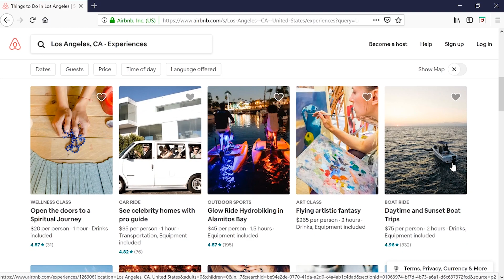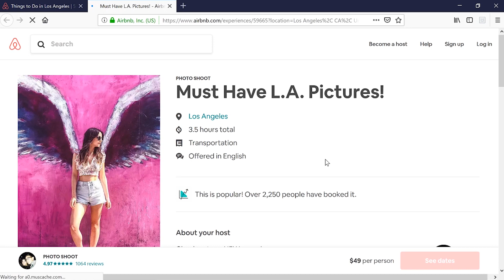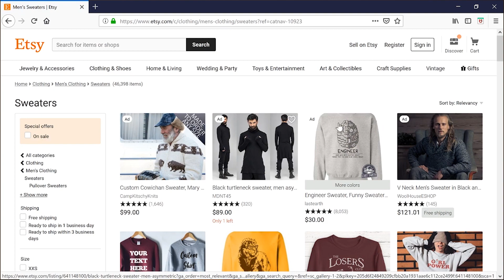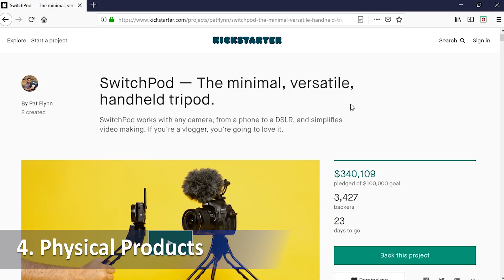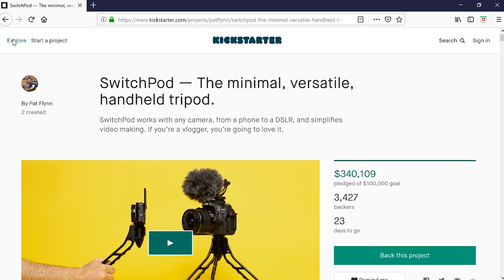10 Profitable Business Ideas For 2020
In this video, we will uncover 10 profitable business ideas for 2020 and beyond. The goal of this video is to help inspire new ideas and expose opportunities for those looking to create a higher income for themselves. 2020 is the year to start a new business!

#1 Investing Book

Get a free stock when you open an account on Robinhood (valued up to $226)
(offer subject to change, some restrictions apply)